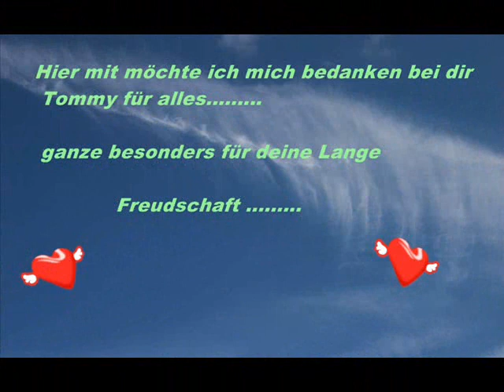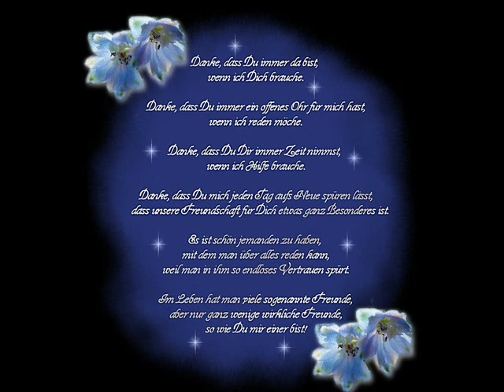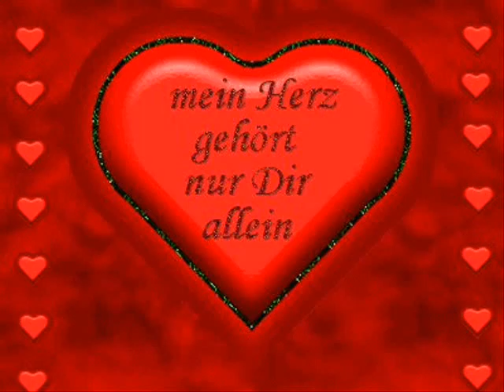Danke für deine Freundschaft